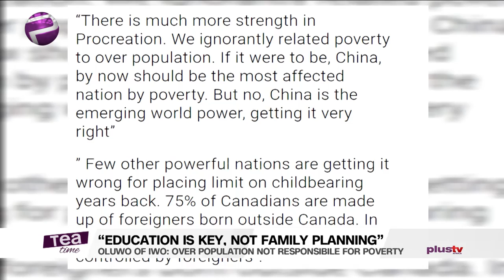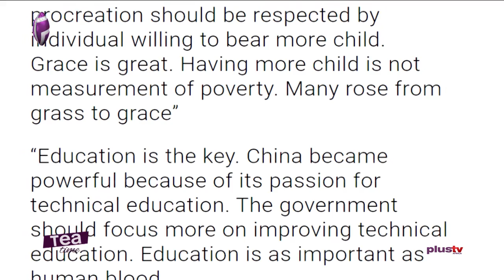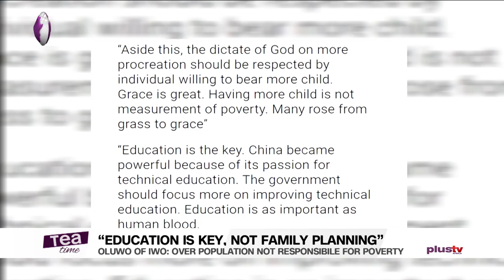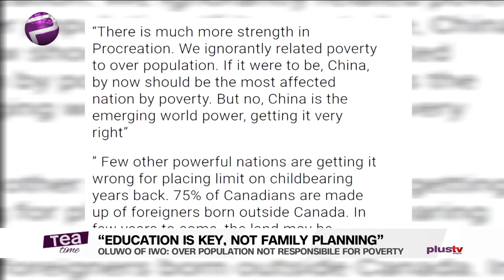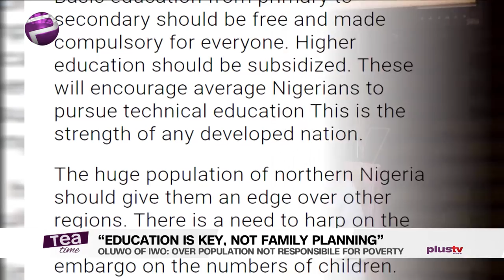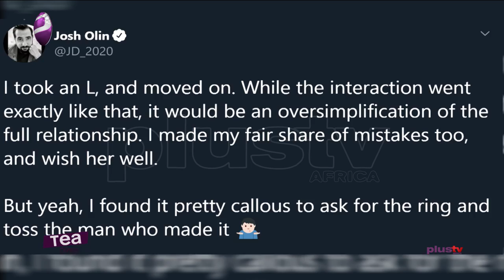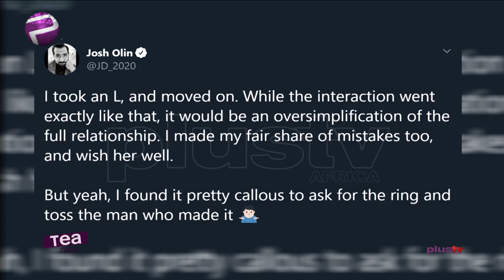Runtown Sparks Dating Rumours With Adut Akech And More Entertainment Stories